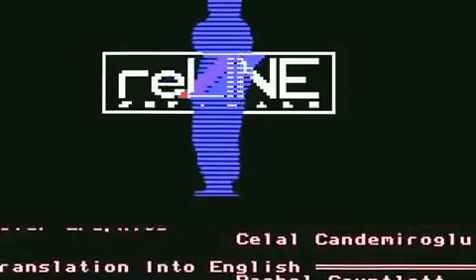c64 Hollywood Poker Pro Remix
Created and edited with Boilsoft Video Splitter, Boilsoft Video Joiner and Any Video Converter.

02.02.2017